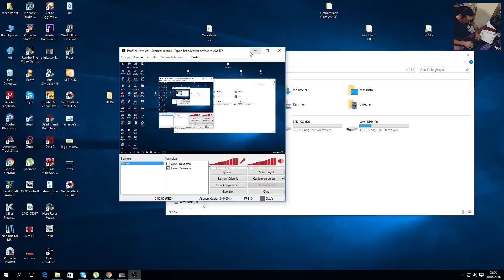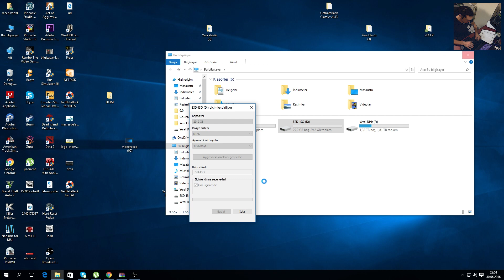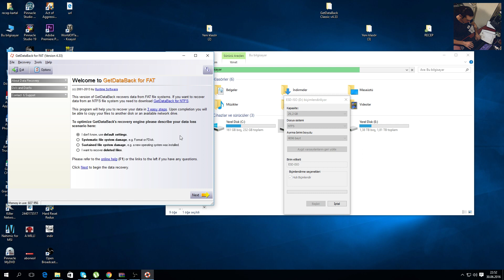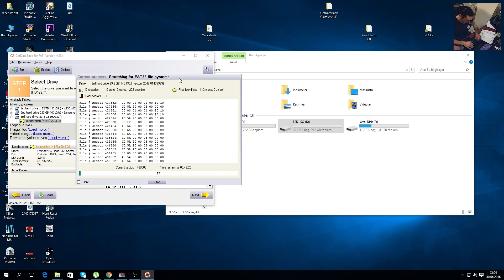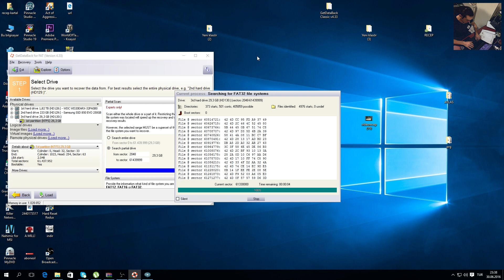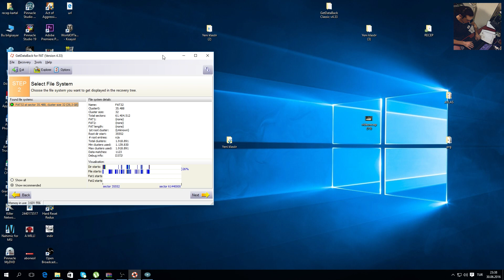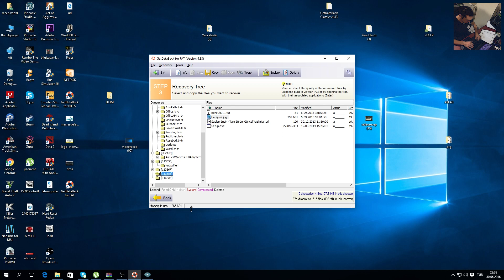USB Bellekten Veri Kurtarma %100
Flash Disk (USB) İçindeki Dosyaları Kurtarmak
Flassh belleklerden nasıl resimler kurtarılır
silimem resimleri kurtarmak
USB bellekten silinen verileri kurtarma
hafıza kartından resim kurtarmak
silinen dosyalar nasıl geri alınır
bilgisayardan veri kurtarmak